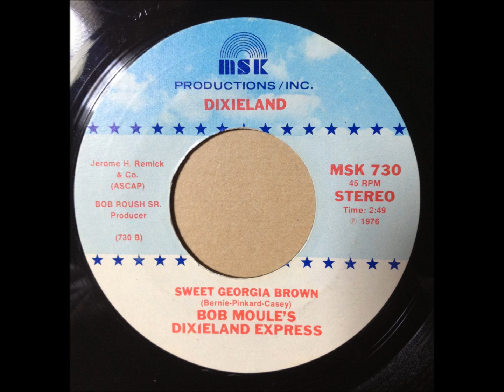Bob Moule's Dixieland Express／Sweet Georgia Brown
Bob Moule's Dixieland Express